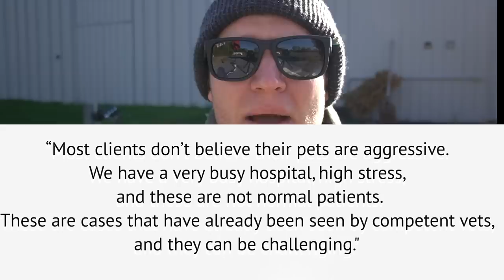Your veterinarian cant train your dog- A life saving dog training tip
In this episode, Your veterinarian cant train your dog- A life-saving dog training tip, Thomas talks about the crucial reality of taking professional advice from your veterinarian. WE LOVE VETS, WE NEED THEM EVERYDAY! Please don't take this video the wrong way, we have seen devastated dog owners getting extremely faulty behavioral advice.